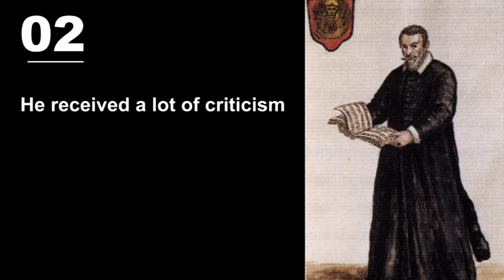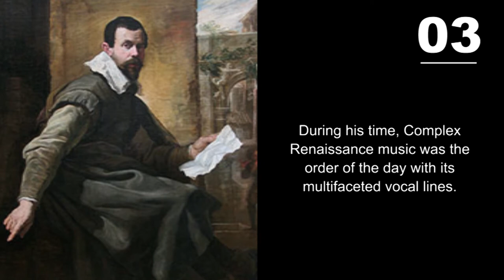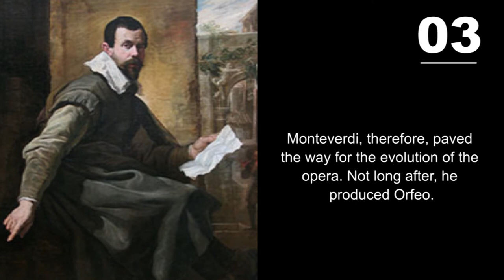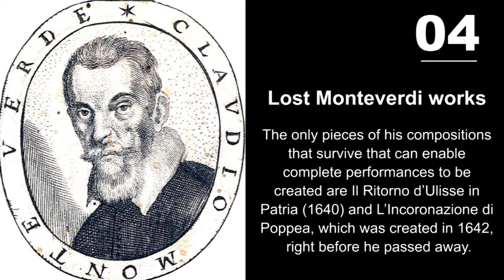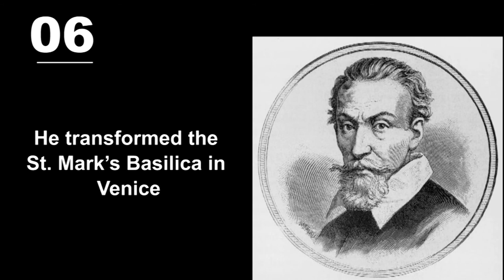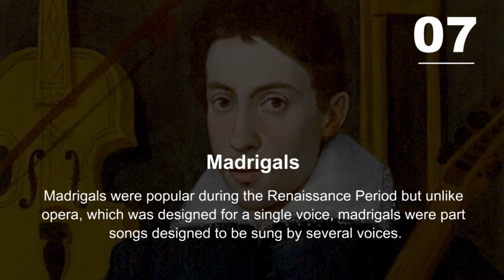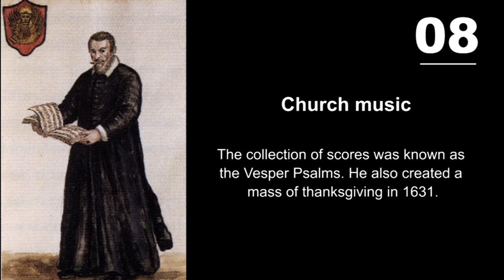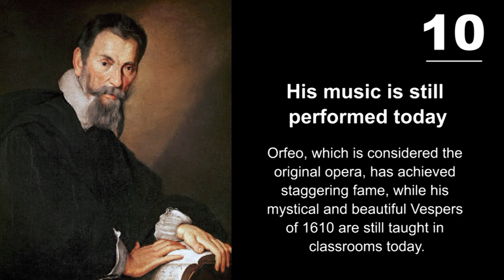10 Interesting Claudio Monteverdi Facts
Great list of facts about Claudio Monteverdi. Read the Claudio Monteverdi facts about his life, interesting, fun, information and biography facts about the great composer.